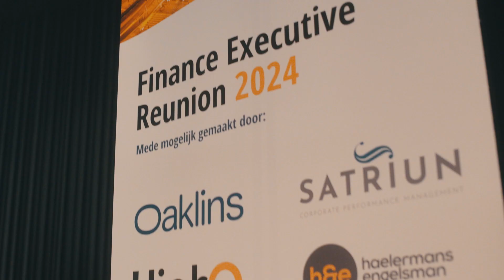Finance Executive Reunion 2024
Tijdens de 8e editie van de Finance Executive Reunion brachten wij de Finance top van Nederland samen in de iconische House of Legends van de Johan Cruijff ArenA. Met enthousiaste sprekers waaronder Ronald de Boer, Serdar Gözübüyük en Parya Lotfi stond de avond in het teken van inspiratie en netwerken.